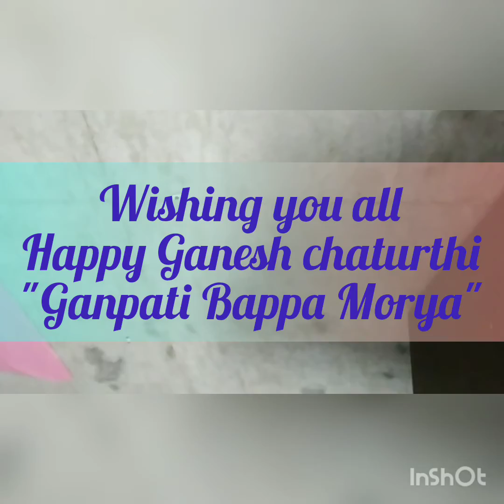Ganpati Bappa Morya, Mandapam